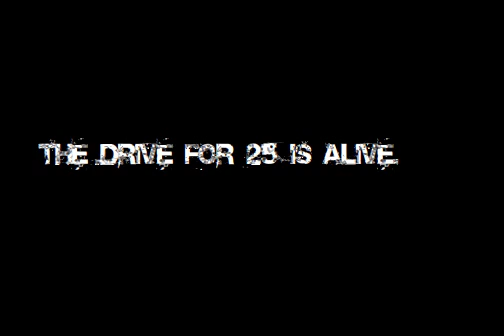Montreal Canadiens - Drive for 25 - Carey Price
Animation I did during last year's hockey season!
WOO!